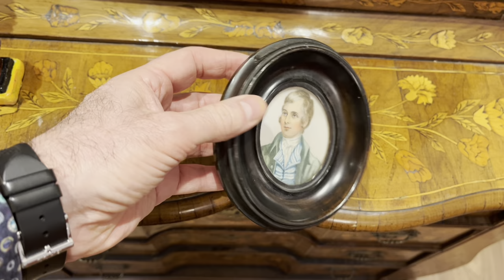ANTIQUE IVORY BAN. NEW LAW / WARNING!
Your antique ivory is now illegal! Even some musical instruments are illegal! The IVORY law has just changed in the UK. So, before you attempt to buy or sell any antique Ivory product, no matter how small and in fact any antique item that contains an element of ivory, you need to understand what you can and cannot sell…unless, you want to go to jail!

As well as the obvious carvings, the new Ivory laws also include items of furniture, boxes, musical instruments …even silver tea sets!

I’ll explain the law to you and show you examples as we go through it. I don’t want you to make a mistake here, as you could be prosecuted if you do, so watch to the end!

Let me know what you think of the new 2022 ivory law/ban. Will it help elephants and people in Africa today? Is it fair, will it work? Should we have gone another route?  I’m really interested to hear your thoughts.

Cheers
David Harper

Notes:
It is still legal to own ivory. So, if you have bought antique ivory legally in the past, or inherited it, you are not breaking the law by keeping it. The law applies to buying or selling ivory from now on.

Antique, or art related questions? Free advice from BBC TV’s David Harper!

IVORY BAN. New 2022 LAW / URGENT